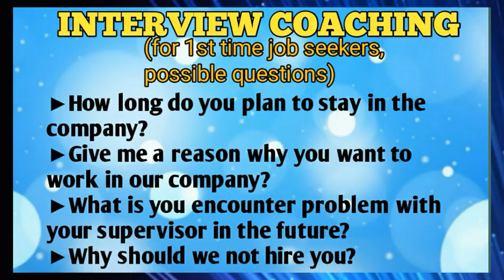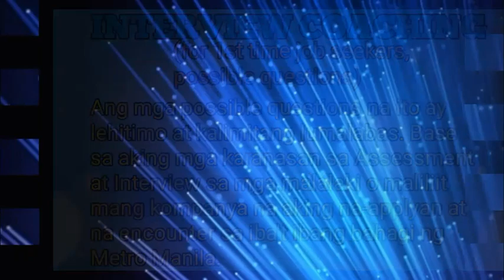TIPS | INTERVIEW COACHING FOR THE FIRST TIMER JOB SEEKERS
Tips for the first time job seekers/interview coaching: Ang video na ito ay malaking tulong para sa mga Applicants na naghahanap ng trabaho lalo na sa mga fist timer job seekers.

Ang mga nilalaman dito ay lehitimo mga ka idol, ito ay base sa aking mga karanasan dito sa Metro Manila sa iba't ibang kompanya, maliit o malaki man. Ang mga possible questions na ito, ay kadalasang lumalabas during interview and assessment.

 *Say something about yourself?
*Why should I hire you?
*What do you know about
our company?
*What are your strongest skills?
*Are you perfect?
*How long do you plan to stay in the company?
*Give me a reason why you want to work in our company?
*What is you encounter problem with your supervisor in the future?
*Why should we not hire you?
*How do you see yourself five (5) years from now?
*What if 5-7 years from now you have not yet been promoted?
*What are your assets that you can contribute to the company?
*Give me qualities or reasons that would make us hire you?
*What is your strengths?
*What is your weakness?
*Why did you choose this industry or company?

Ito naman ang mga salita na dapat iwasan o huwag banggitin during interview o assessment, mas kilala sa tawag na RED FLAGS:

*No plans on going or working abroad
*No plans of pursuing your studies
*Was never late or absent
*Will never accept better compensation
*Never had regrets or mistakes are lessons learned *No plans of leaving company
*No pending application with other companies
*No medical conditions
*No family business
*Never terminated
*Never been sick for more than 2 days
*Never turned down a job offer

Panatilihin din mga idol, ang eye to eye contact during interview. At higit sa lahat ay tiwala at lakas ng loob sa sarili. At siyempre ang tiwala sa ating Dakilang Lumikha.